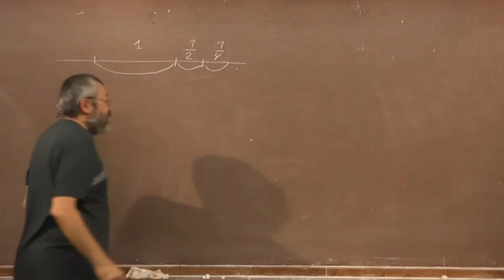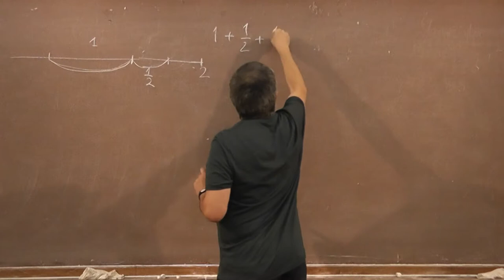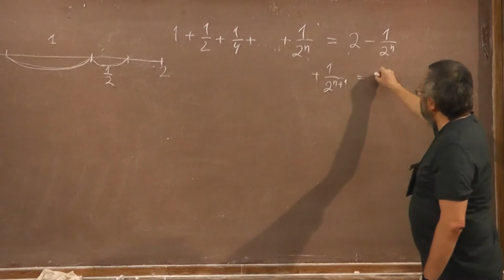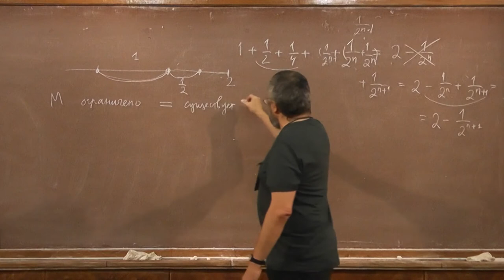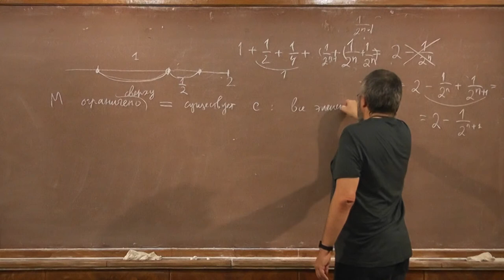4 Ещё раз о сумме чисел, обратных к степеням двойки